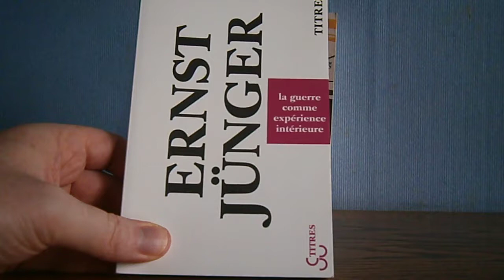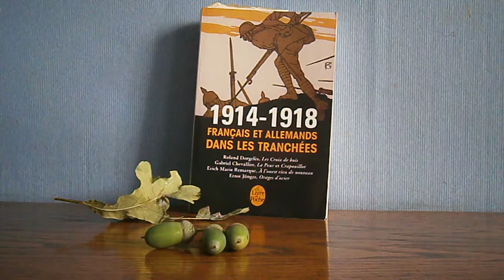1914-1918 Français et allemands dans les tranchées (fiche de lecture 14)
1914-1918 Francais et allemands dans es tranchées
Edition
Auteur: Roland Dorgelès, Ernst Jünger, Erich Maria Remarque, Gabriel Chevalier
1075 pages